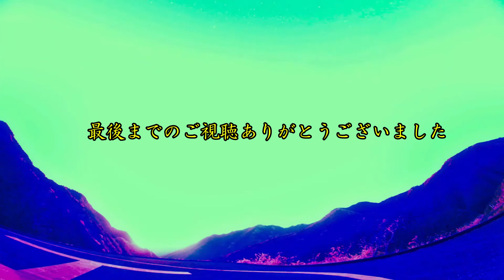4月のヤフオク出品のベタ 09Y04 191から200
久武けいしの徒然草(ブログ）